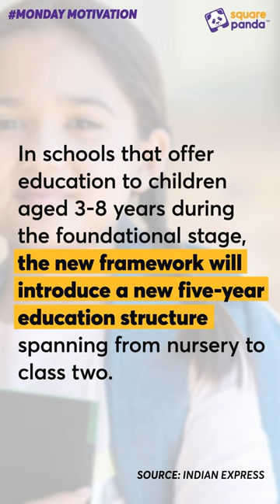CBSE Enforces National Curriculum Framework for Nursery to Class 2